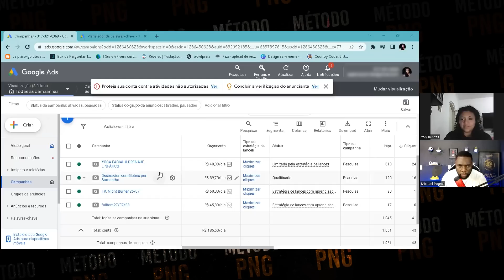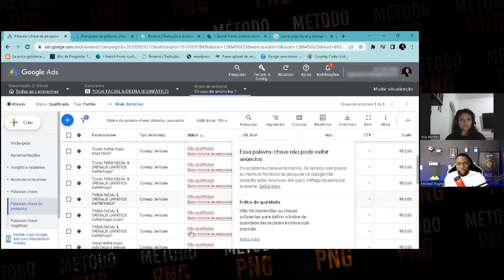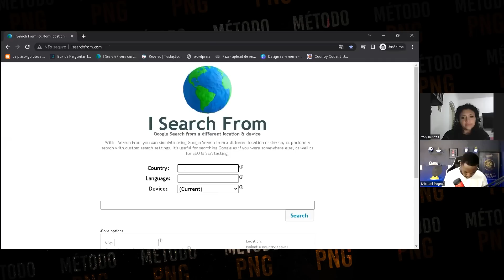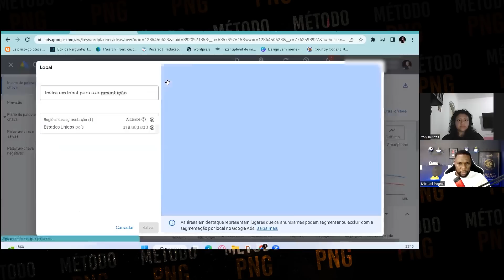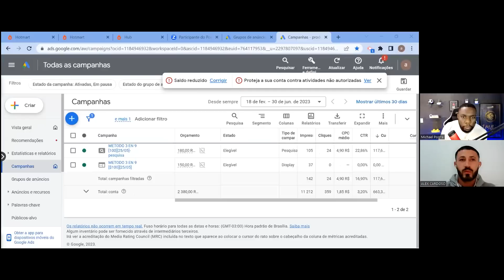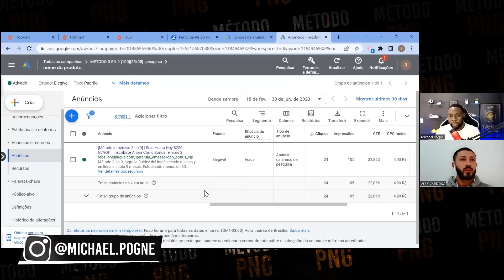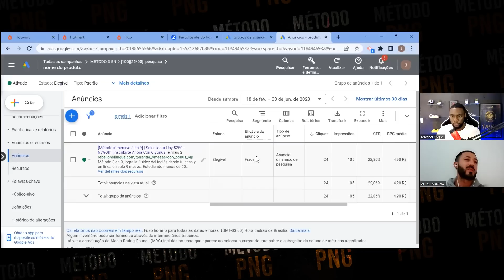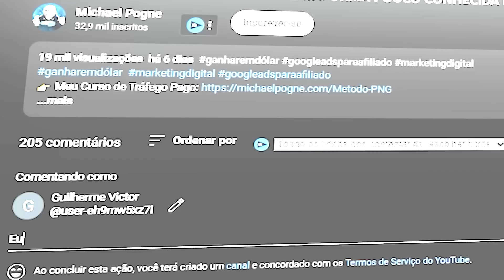COMO FAZER VENDAS RÁPIDAS EM DÓLAR NO GOOGLE ADS E BING ADS COMO AFILIADO | VENDER NA GRINGA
🔻⬇ Conecte-se comigo ⬇🔻
📲  Meu Instagram: @michael.pogne

Muitos começam a fazer anúncios na internet querendo vender usando as ferramentas de vendas online como Google Ads e Bing Ads, mas eu te pergunto: Por que será que não é todo mundo que consegue de fato ter resultados de verdade e até mesmo viver desse mercado digital?

Eu obtive essa resposta comigo mesmo depois de muita experiência e campo de batalha, nesse vídeo mostrei como eu faço para acelerar o processo de vendas como afiliado e ainda mais se tratando de vcender na gringa como afiliado sem precisar falar inglês e sem precisar aparecer.

Assista o vídeo com bastante atenção e me fala nos comentários se ficou claro o vídeo ou se ficou com alguma dúvida...

Espero que goste de verdade. VamboraJuntos.